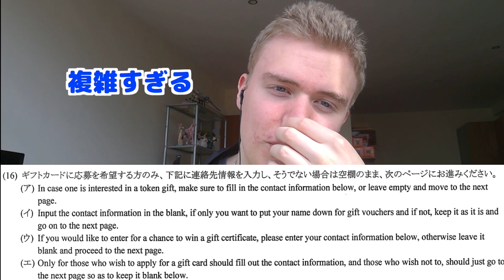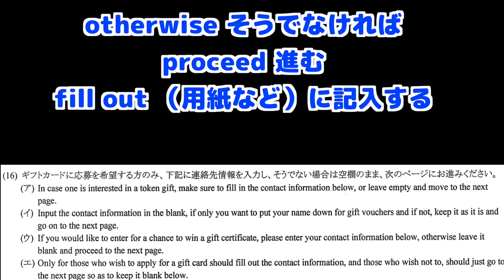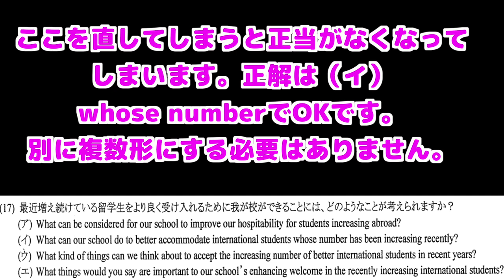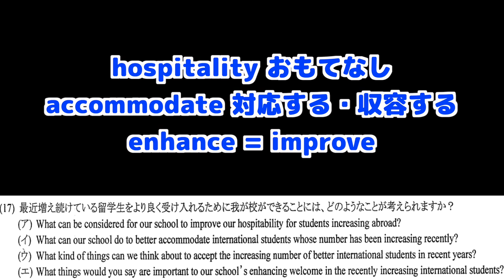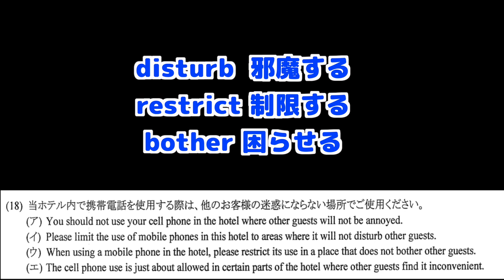近畿大学医学部の問題にイギリス人苦悩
英語の問題が英検１級なみに異様に難しいと言われる近畿大学の英語の入試問題にイギリス人が挑戦しました。

クラウドファンディング